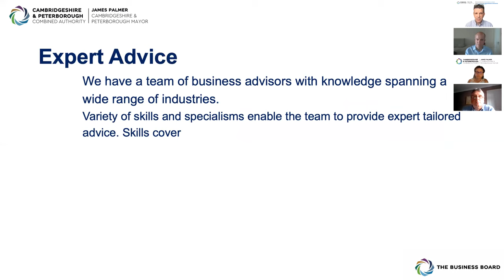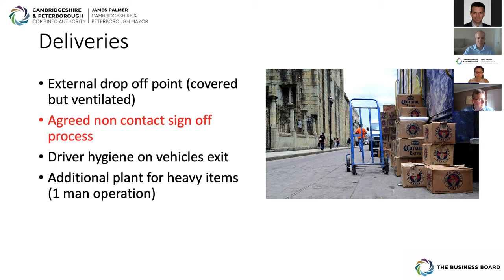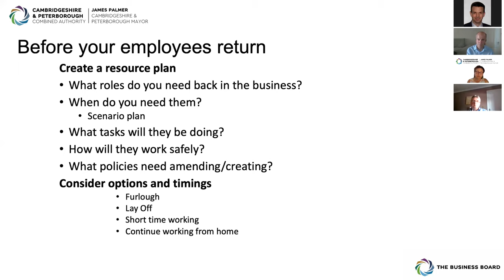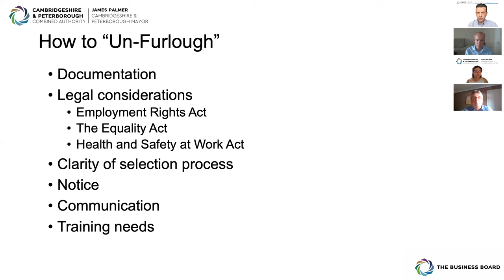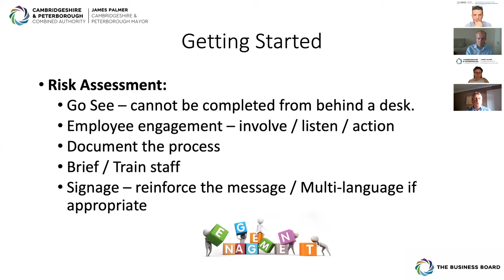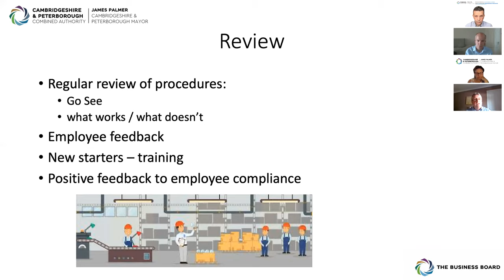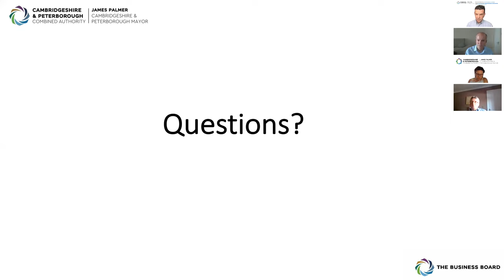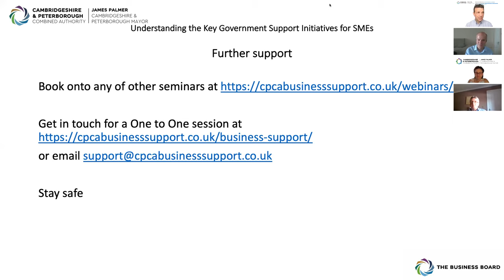Return to Work Safely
The next instalment of the Covid-19 Business Resilience Webinars focus on returning to work safely post Covid-19